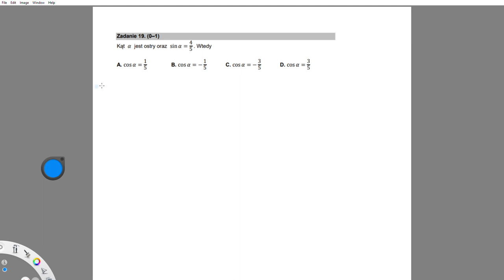PP Zadanie 19. (0–1)Kąt 𝛼 jest ostry oraz sin 𝛼 = 4/5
Kąt 𝛼 jest ostry oraz sin 𝛼 = 4/5
. Wtedy